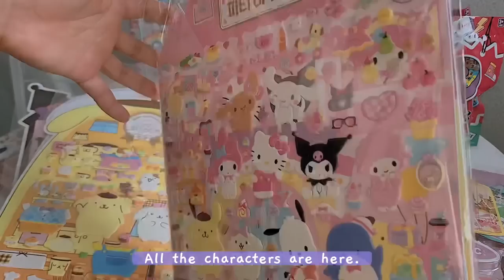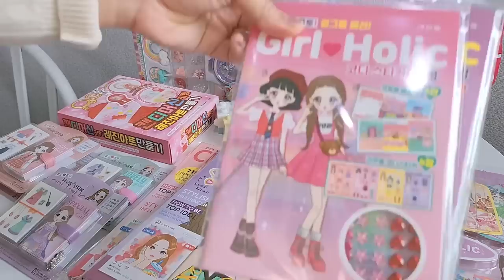shopping in korea vlog 🇰🇷 sanrio haul & toys wholesale market in Seoul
I went to this 100 years old toy shop. A stationery & toys wholesale market located in Dongdaemun, Seoul. Lots of cute stationeries, DIY crafts, stickers, Sanrio items, toys & more! this is heaven for kids & young at heart moms like me. lol
check out my huge haul at the end of the video! so many good finds!